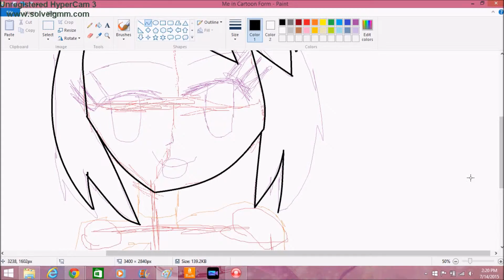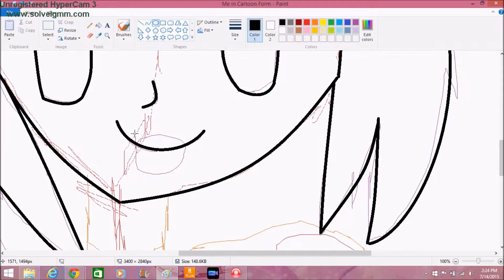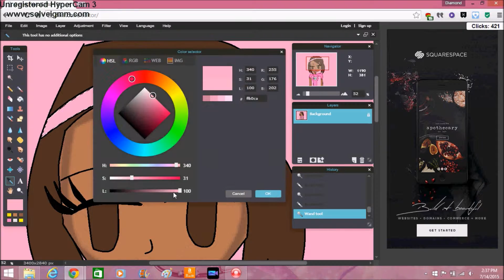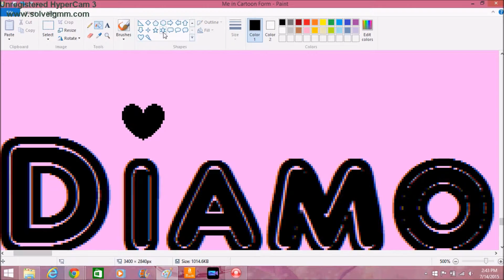Me in Cartoon Form Speedpaint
Well everyone that what i will look like if i was a cartoon character.